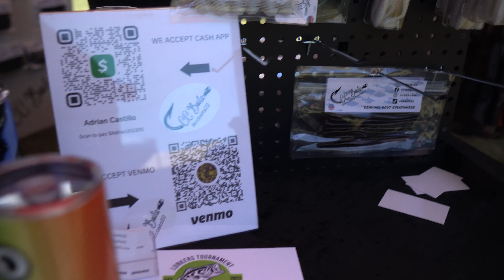Toxic Day 4 Swimbaits and more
FISHIN MAGICIAN TACKLE CO.